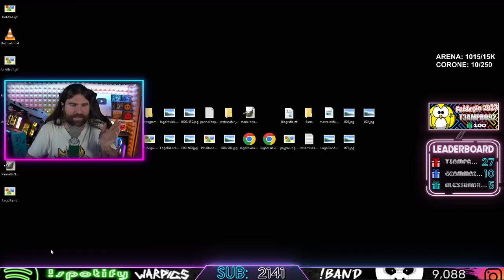XIUDER FUNNY MOMENTS #123 - Best Fortnite Funny Moments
💜LIVE OGNI GIORNO (8.30/18.30) SULLA PIATTAFORMA VIOLA!

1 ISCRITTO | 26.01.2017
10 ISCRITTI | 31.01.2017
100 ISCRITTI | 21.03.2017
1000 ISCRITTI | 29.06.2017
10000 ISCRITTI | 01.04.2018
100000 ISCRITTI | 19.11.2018